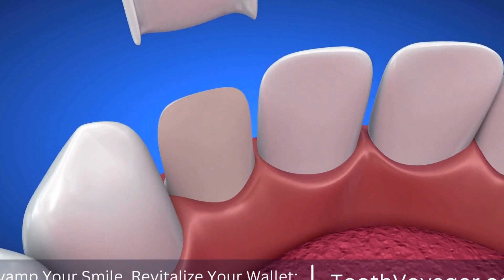The Affordable Dental Solution: Why Turkey Stands Out - Is Turkey the best choice for budget-frien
Telegram Turkey has become a top destination for affordable dental care, offering high-quality treatments at a fraction of the cost compared to other countries. With a skilled and experienced workforce, modern facilities, and advanced technology, Turkey has become a go-to option for those seeking affordable dental solutions. Additionally, the country's strategic location and ease of travel make it a convenient choice for international patients. From routine check-ups to complex procedures, Turkey has established itself as a reliable and budget-friendly option for all dental needs.